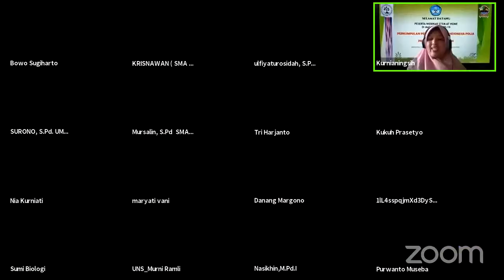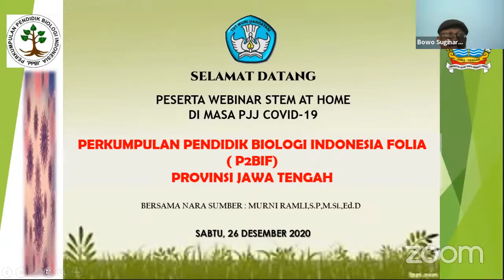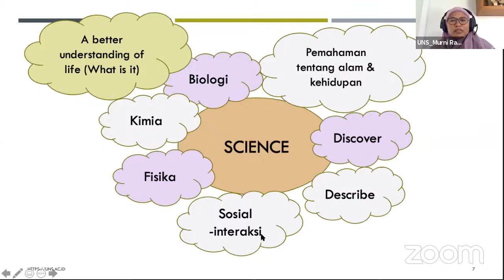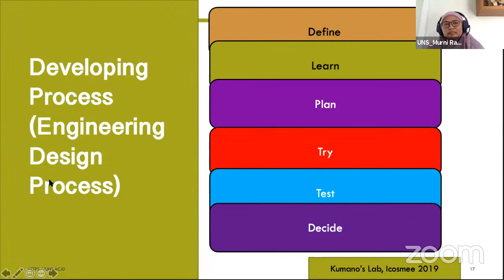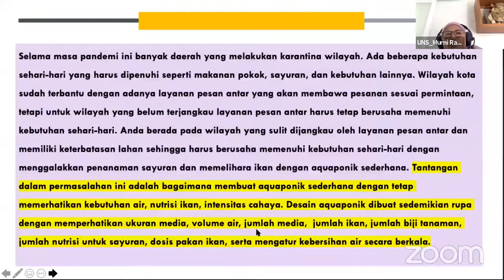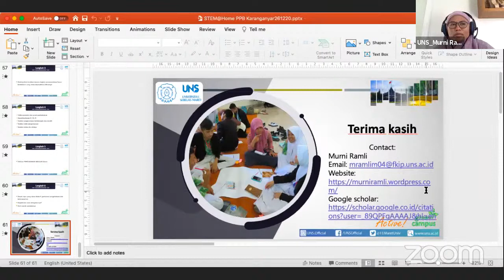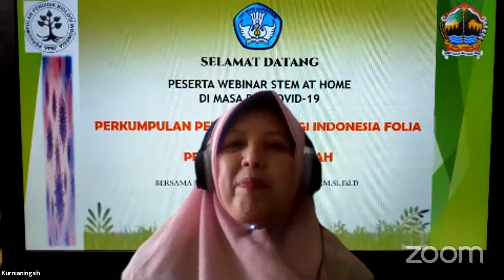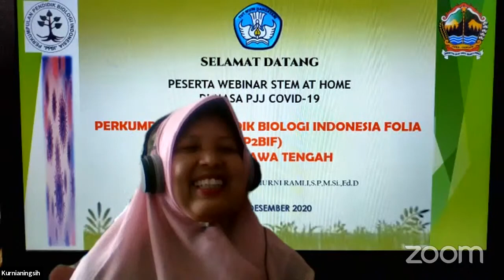Webinar PPBIF Jateng: STEM at Home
Webinar Perkumpulan Pendidik Biologi Indonesia Folia Jawa Tengah dengan topik STEM at Home